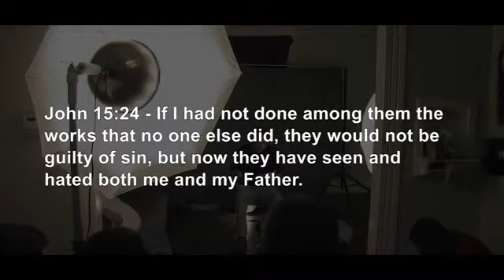The Unpardonable Sin Tim Conway